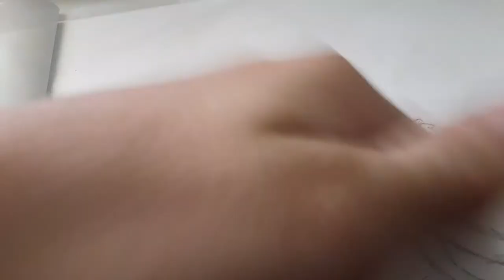The decor for her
The camera girl helped me to do this drawing next vid is the rest.